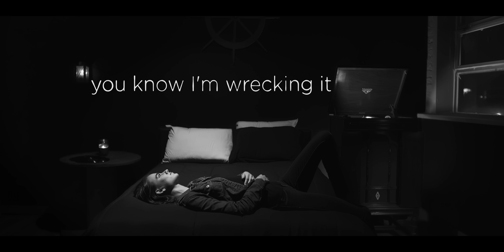Antics - Find A Way featuring Luke Cusato (Lyric Video)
|  F I N D A W A Y F T. L U K E C U S A T O - O U T N O W |